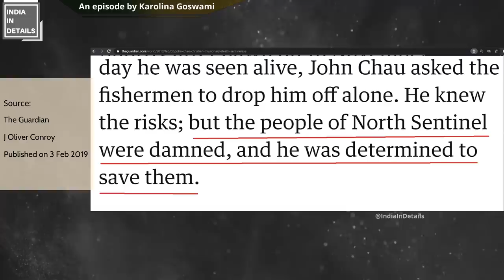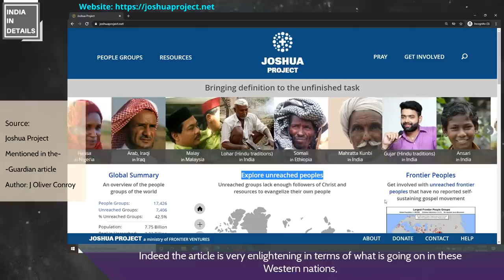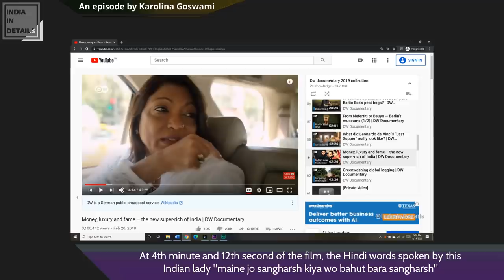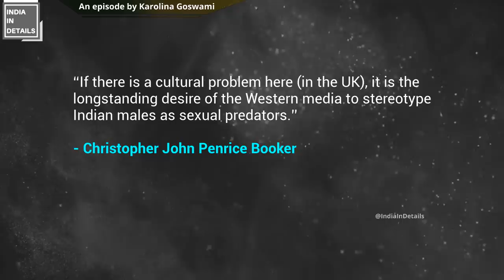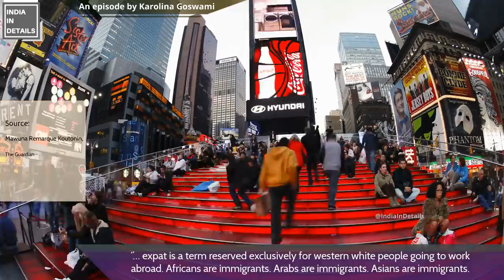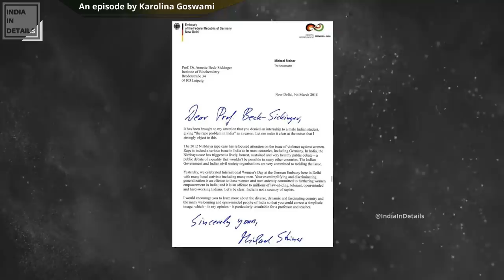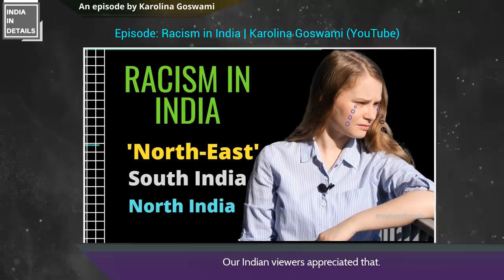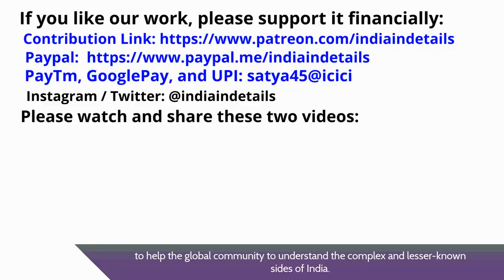Five 'Clever and Dirty' Tricks That The Foreign Media Use To 'Insult' India | Karolina Goswami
Many experts think that in order to counterbalance China today, the West needs India more than it ever did before, but does that also mean that this new attitude in the West will also help in stopping the negative stereotyping of India in the Western media outlets?
Foreign Media on India | Is the Western media unfair to India |